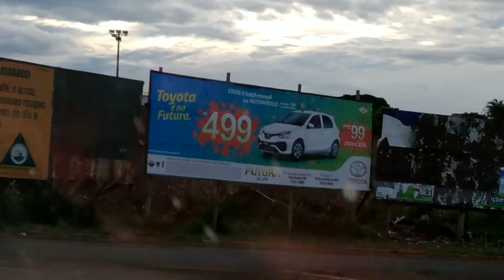♡ Viaje Comigo l Parte 03 ♡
Chegando em Capinópolis - MG 🚗
➡ Me Siga no Instagram
➡ Curti no Facebook:
Te espero.. lá .
Beijos! ♡